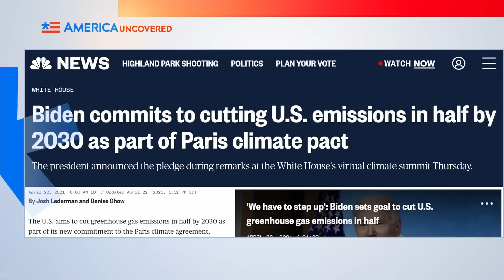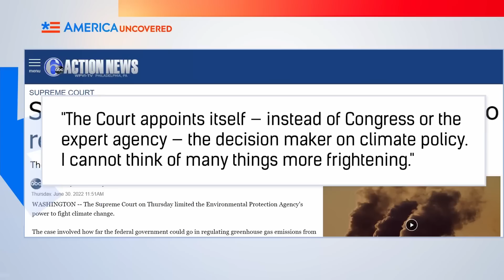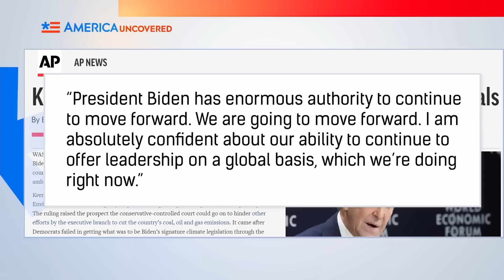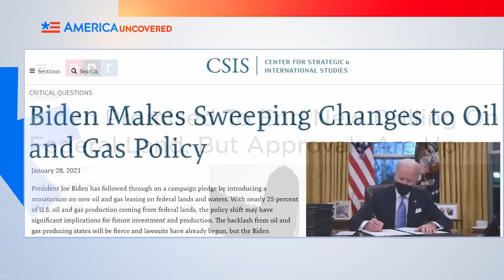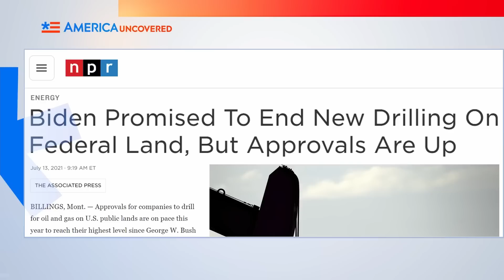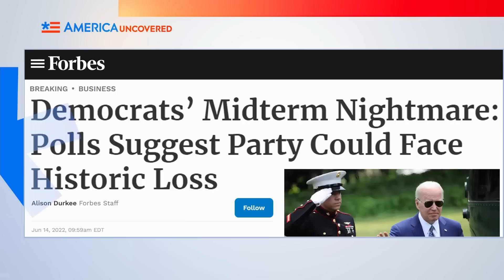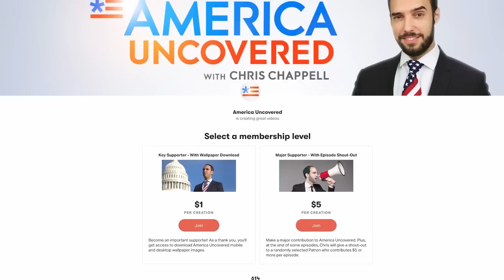Mục Tiêu Chống Biến Đổi Khí Hậu của Biden đã Vô Vọng? | Hoa Kỳ Chưa Tiết Lộ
Tối cao Pháp viện Mỹ phán quyết EPA không được phép ép các nhà máy nhiệt điện than chuyển sang sử dụng năng lượng tái tạo nếu không có sự cho phép của Quốc hội Mỹ.

Sau phán quyết này, một số người nói rằng mục tiêu chống biến đổi khí hậu của Biden đã chết. Nhưng có phải như vậy không?

Trong tập này của Hoa Kỳ Chưa Tiết Lộ, chúng tôi nhìn lại những gì Tối cao Pháp viện đã nói, những phần nào của mục tiêu đã bị chặn, và Biden đã làm gì để làm nguôi cơn giận của phe dầu mỏ và phe môi trường.